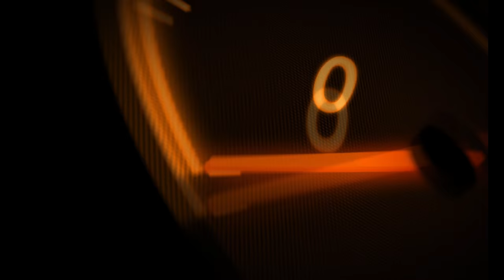4K 60FPS 2160p60 Sony Vegas Pro 13 DragRace Intro 2015 by RaZeRiCeCoLd #57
╔▬▬▬(¯`’·.NEUE VIDEOS.·’´¯)▬▬▬╗
║ · • ●○ΘWie immer von RaZeRΘ○● • ·║